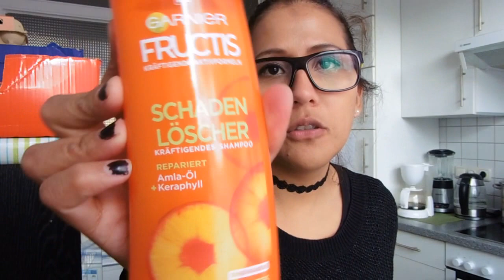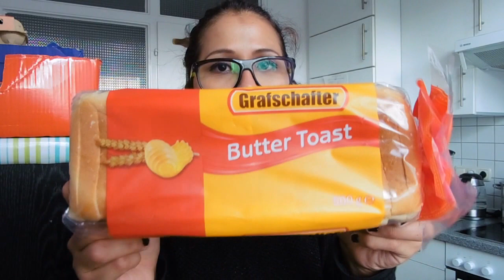Svuotiamo la spessa Lidl